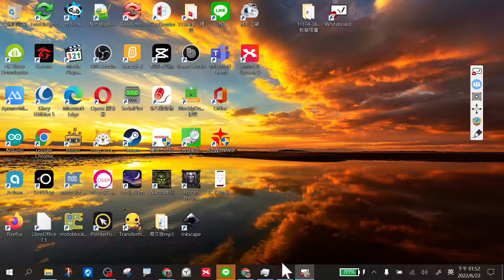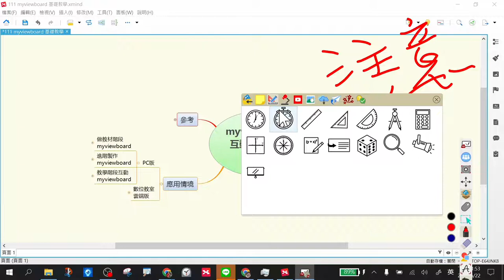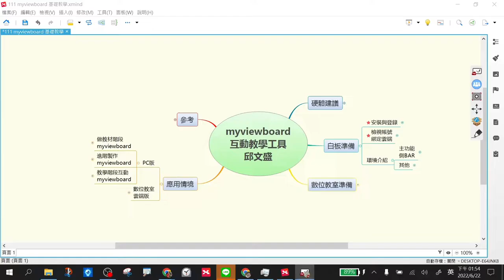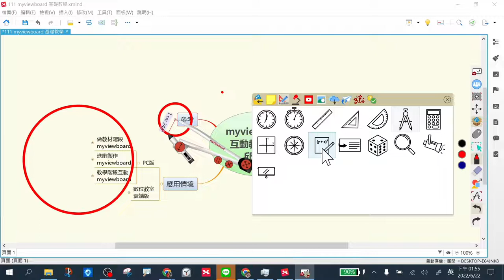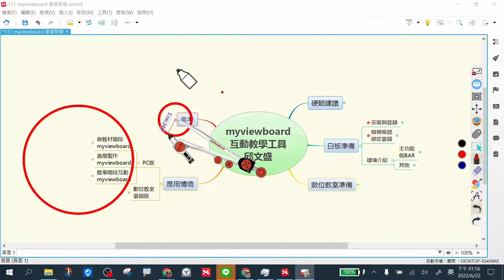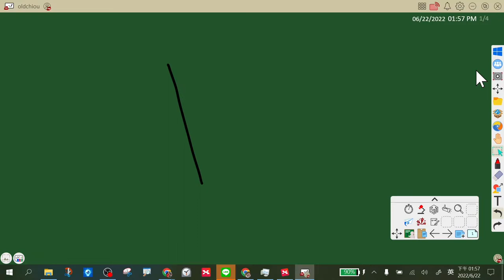0622myviewboard三棧場-03電子書教學模式常用工具